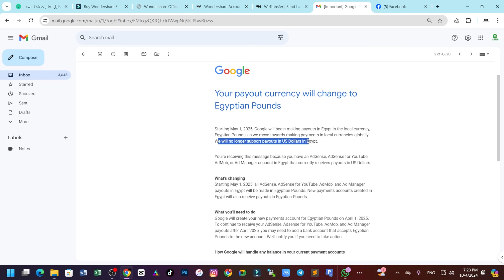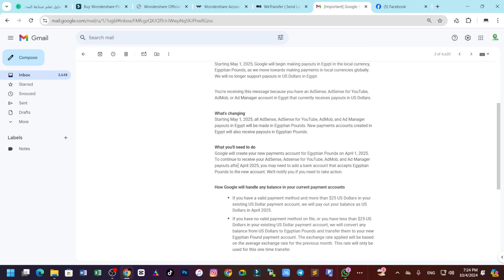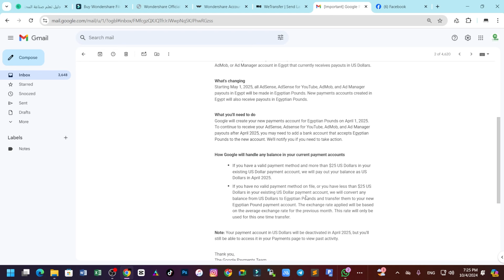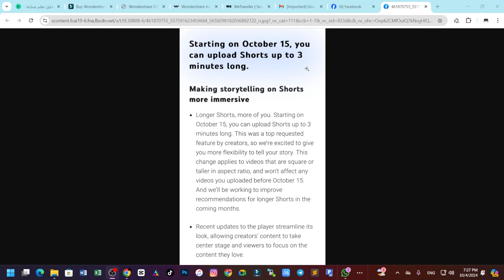مفيش ارباح بالدولار تانى من اليوتيوب ❌ وتحديث جديد على الفيديوهات القصيرة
في هذا الفيديو، أشارككم تفاصيل التحديثات الجديدة من جوجل التي تؤثر بشكل مباشر على صناع المحتوى على منصة يوتيوب في مصر. أول تغيير كبير هو تعديل طريقة استلام أرباح يوتيوب في مصر، حيث أعلنت جوجل أن الأرباح سيتم دفعها بالجنيه المصري بدلًا من الدولار الأمريكي. هذا التغيير يعني أن صناع المحتوى في مصر سيحصلون على عائداتهم بالعملة المحلية، وهو ما قد يكون له تأثير على قيمة الأرباح بناءً على سعر الصرف.

سنتحدث بالتفصيل عن كيفية تأثير هذا التحديث على أرباحك، وكيف يمكن لصناع المحتوى التكيف مع هذا التغيير، سواء من حيث تخطيطهم المالي أو كيفية إدارة الأرباح المستقبلية. سنقدم نصائح عملية حول أفضل الطرق لتحسين دخلك في ظل هذا التحديث.

بالإضافة إلى ذلك، سنناقش التحديث المهم الآخر المتعلق بـ الفيديوهات القصيرة على يوتيوب (Shorts). جوجل قامت بتمديد مدة الفيديوهات القصيرة، حيث أصبح من الممكن الآن أن تصل مدتها حتى 3 دقائق بدلًا من دقيقة واحدة فقط. هذا التغيير يفتح الأبواب أمام صناع المحتوى لإنتاج محتوى أكثر تفصيلًا ومتنوعًا في هذه الفئة.

في هذا الفيديو، سنناقش كيف يمكن لصناع المحتوى الاستفادة من هذا التحديث لزيادة التفاعل والمشاهدات على فيديوهاتهم القصيرة. سنتحدث عن استراتيجيات جديدة لإنتاج محتوى قصير جذاب وفعال، وكيف يمكن استخدام هذه الميزة لتوسيع قاعدة المتابعين وزيادة الأرباح.

إذا كنت صانع محتوى على يوتيوب، أو تفكر في دخول هذا المجال، فهذا الفيديو سيوفر لك كل ما تحتاج معرفته عن التحديثات الجديدة، وكيفية استغلالها لتعظيم نجاحك على المنصة. تابع الفيديو للنهاية للحصول على نصائح حصرية وتوضيحات مهمة حول هذه التغييرات.

اول منصة عربية مصرية لتعلم التسويق الالكتروني وصناعة المحتوى من الصفر للاحتراف